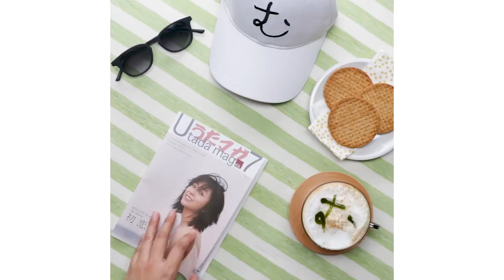「パクチーノ」宇多田ヒカルさん監修！パクチー好きのあなたに♪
Tasty Japanと宇多田ヒカル『初恋』がコラボ！
宇多田ヒカルさんのニューアルバム「初恋」発売記念として、パクチーをふんだんに使用したTasty Japanオリジナルのパクチー・メニューをコラボカフェにてお召し上がりいただけます♪

パクチーノ
1杯分

材料：
エスプレッソ 60ml
パクチー・ミルク 100ml
パクチー・コーディアル 30ml
パクチー・パウダー 少々
パクチー・シロップ お好みで

作り方
1. カップにエスプレッソとパクチー・コーディアルを入れて軽く混ぜる。
2. パクチー・ミルクを泡立てて(1)の上に注ぐ。
3. 茶漉しでパクチー・パウダーをふりかける。お好みでパクチー・シロップをかけたら、完成！

◼︎パクチー・コーディアル
5杯分

材料：
砂糖 200g
水 120ml
パクチー 20g
レモンの皮 1/2個分
レモン果汁 1/2個分

作り方
1. パクチーはよく洗って水気を拭き取る。
2. 鍋に水と砂糖を入れて中火にかけ、砂糖を煮溶かしたら火を止める。(1)、レモンの皮、レモン果汁を加えたら蓋をして蒸らし、8時間ほど漬けておく。
3. ざるにキッチンペーパーをしいて(2)を漉したら、完成！

◼︎パクチー・ミルク
5杯分

材料：
牛乳 500ml
パクチーの根 100g

作り方
1. パクチーの根は爪楊枝などを使って土を洗い流す。
2. 鍋に牛乳と(1)を入れて中火にかけ、沸騰直前で火を止める。
3. ざるにキッチンペーパーをしいて(2)を漉したら、完成！

◼︎パクチー・シロップ
作りやすい分量
材料：
ガムシロップ 100ml
キウイ 1個（約70g）
パクチーの葉 20g

作り方
1. ミキサーに全ての材料を入れて撹拌する。
2. (1)を漉したら、完成！